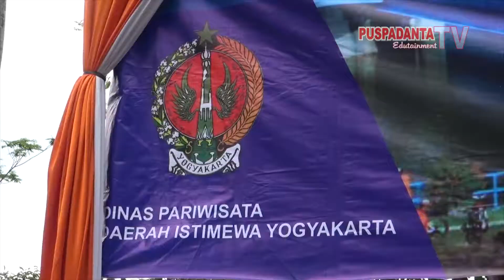Jelajah Sepeda Wisata 2017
Puspadanta Merupakan Tempat Prakerin Terbaik di Bidang : Multimedia, Audio Video, Broadcasting, Desain Komunikasi Visual, Pemasaran Produk Televisi dan Tehnik Produksi Program Televis